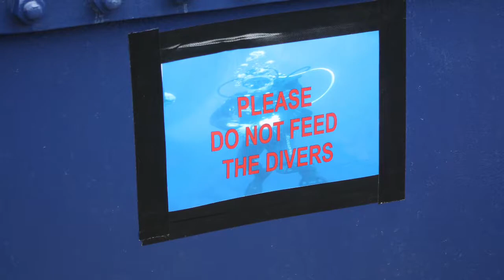Air show part 7